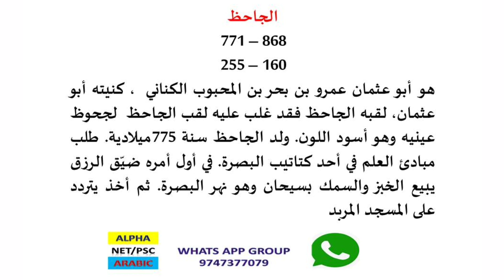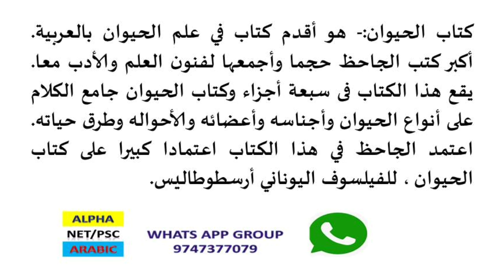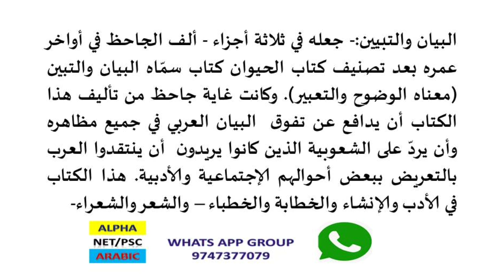ALPHA NET/PSC COACHING - ARABIC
أبو عثمان عمرو بن بحر -  الجاحظ